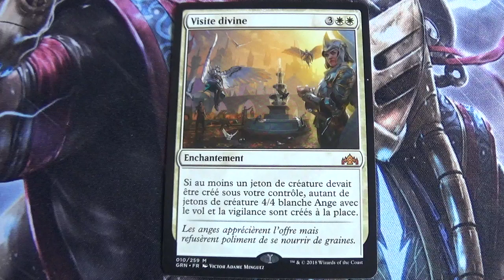Carte Magic Visite divine 10/259 - Mythique - Les Guildes de Ravnica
Je vous présente, avec ses effets et sa cotation, la carte Magic The Gathering : Visite divine (Divine Visitation), de l'édition Les Guildes de Ravnica (Guilds of Ravnica).